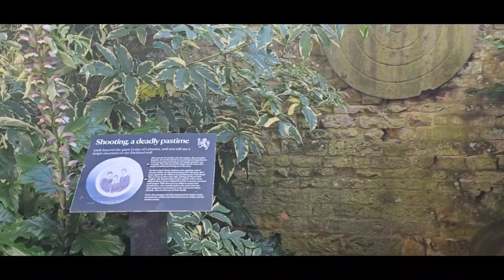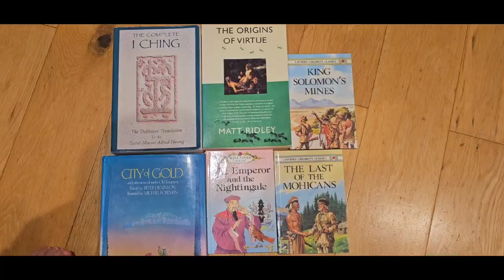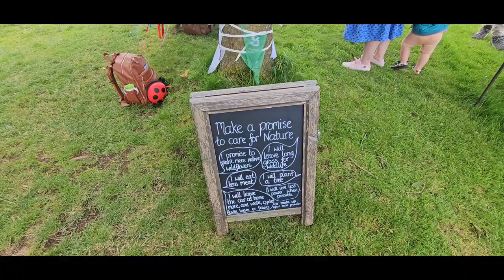Come with me explore Canons Ashby, Manor and gardens in Daventry, Northamptonshire in England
Today we visit Canons Ashby Manor and gardens the manor was wonderful and the gardens beautiful and luxurious.
We take our food and sit in the grass and did a picnic under the trees was peaceful.
We enjoyed our day they have activities for the kids and the shop it's full of amazing items.